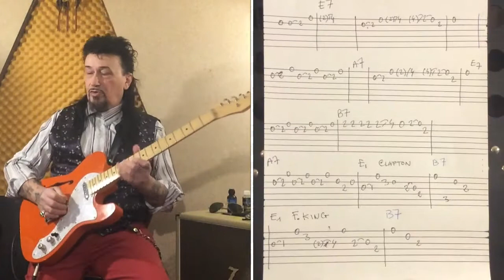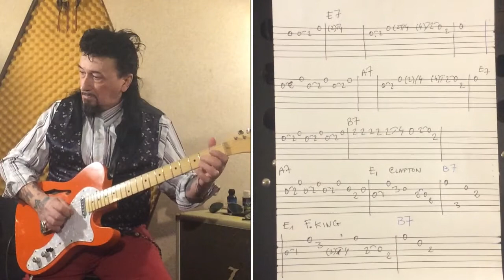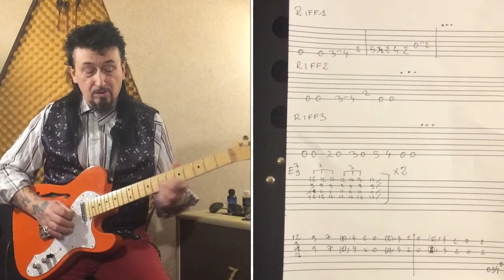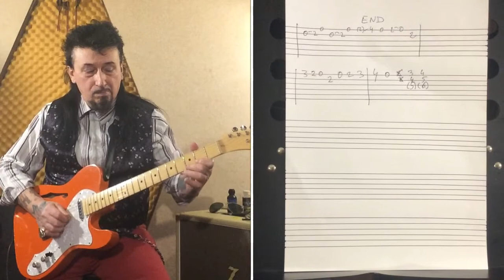Freddy King Hideaway Guitar Lesson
Tabs 5:51 / 9:32 / 13:11